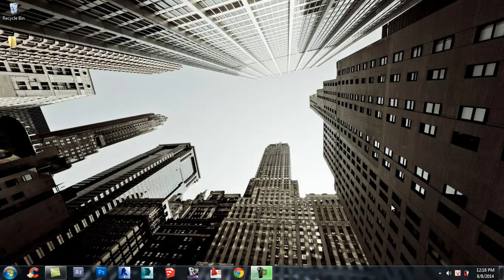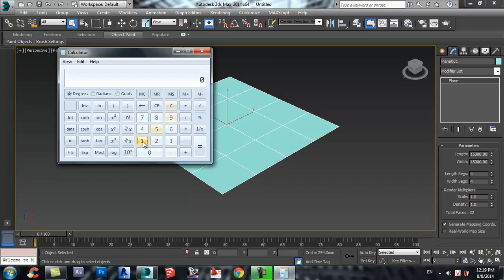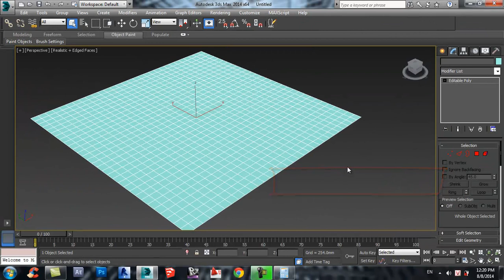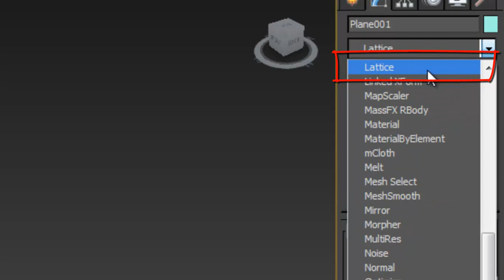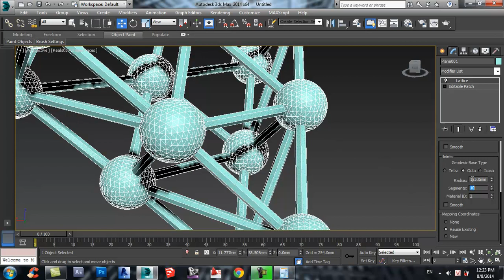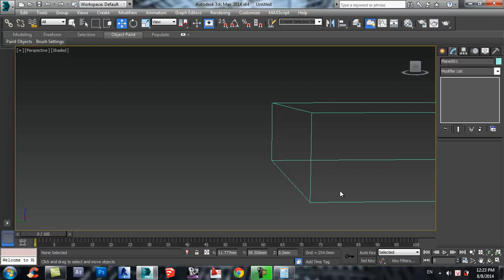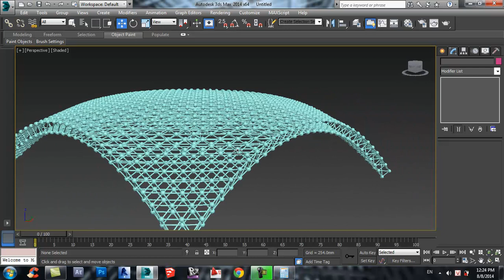Hướng dẫn dựng dàn không gian cơ bản trong 3dsmax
Chào mừng các bạn quay lại với channel chia sẻ thủ thuật của mình, hôm nay mình lấn sân 1 chút sang 3dsmax
Phương pháp dựng này thì mình cũng đã xen đâu đó trên mạng, mình không nhớ ở đâu, nhưng mình cũng muốn quay lại phương pháp vẽ, tiện thể chia sẻ với các bạn có nhu cầu hỏi mình, cám ơn các bạn đã theo dõi video của mình
xin lỗi các bạn vì có chút tạp âm, lần sau mình sẽ chú ý hơn
Mọi thắc mắc các bạn gởi tin nhắn về FB cá nhân của mình, cám ơn các bạn